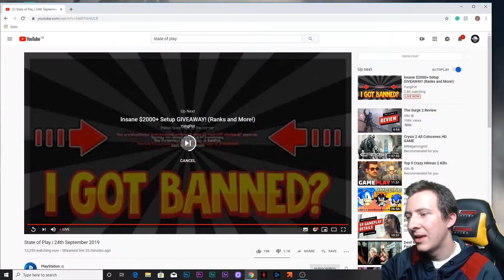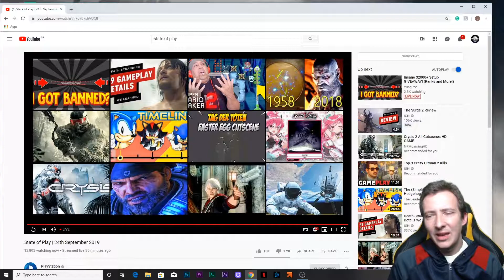PlayStation State Of Play - REACTION VIDEO